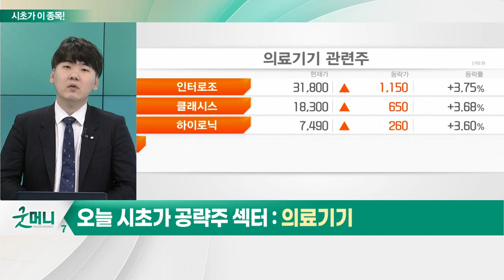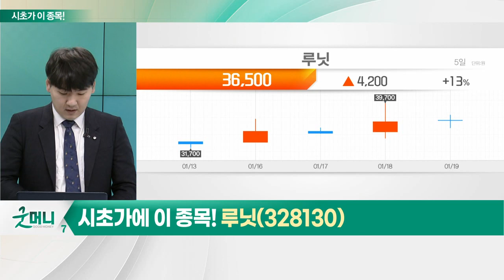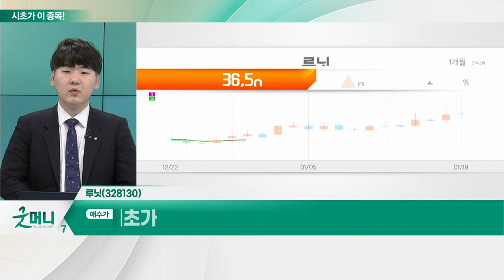루닛(328130)... 의료기기_시초가에 이 종목 (20230120)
- 리오프닝 수혜주
- 실적 기대감 지속
- 병원용 의료기기 수출액, 3조원 돌파
- 수출단 기대감 유효
- 식약처, 국내 의료기기 인허가 기준 개정: 국제 기준 맞춰 변경
- 고령화 및 생활 수준 상승 따른 수요 확대

루닛(328130)
- AI 의료 기업… 암 진단 및 치료 솔루션 개발
- 기술 특례상장 평가서 AA등급 획득
- 매출원, 해외로 확장… 기대감 확대
- 홍콩·몽골에 'AI 유방암 검진 솔루션' 공급